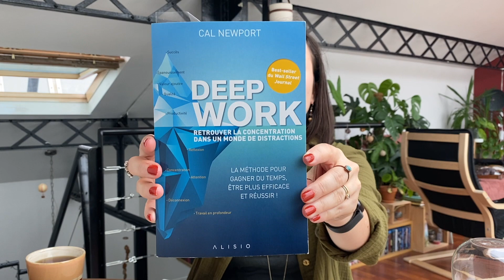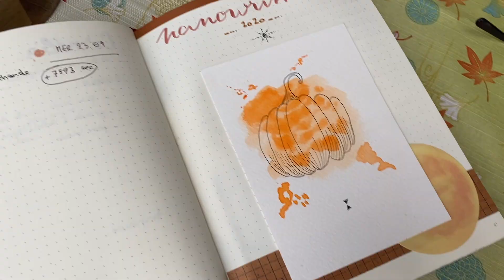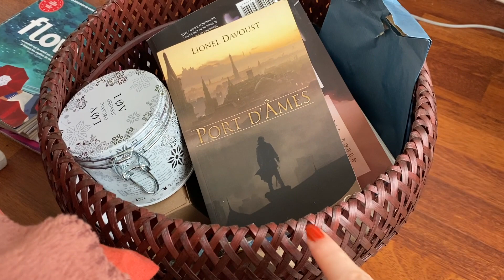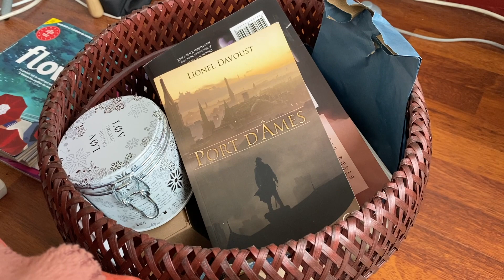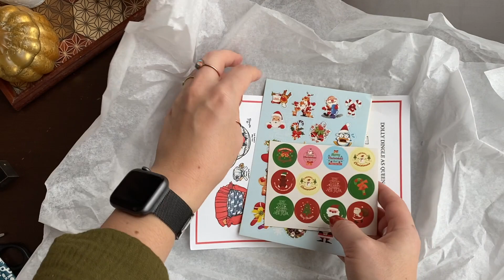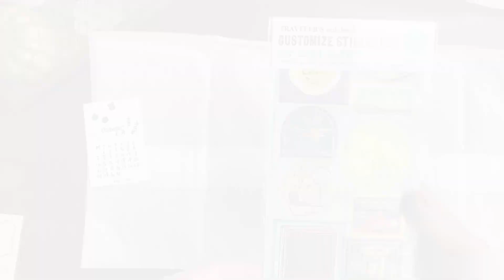Créativité, concentration, papeterie et NaNoWriMo slow | vlog d'artiste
Cette semaine, je vous emmène dans une journée créative pendant le défi d'écriture NaNoWriMo ! On se parle de concentration et de travail en profondeur, avec un déballage imprévu de petite papeterie...